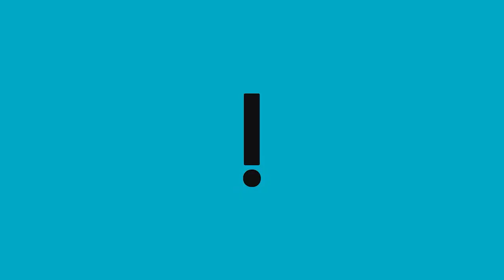🇧🇷 — Lula says Jair Bolsonaro has an "obligation to apologize to the Armed Forces"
🇧🇷 — Lula says JairBolsonaro has an "obligation to apologize to the Armed Forces" for involving the military in an audit of the elections.

Remembering that it was the Ministers of the STF themselves who invited the military.